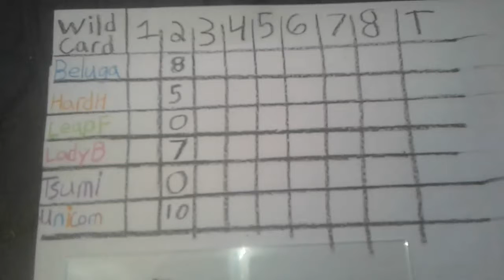Season3 WildCard2 (Part1)